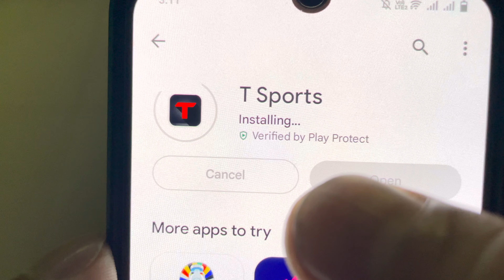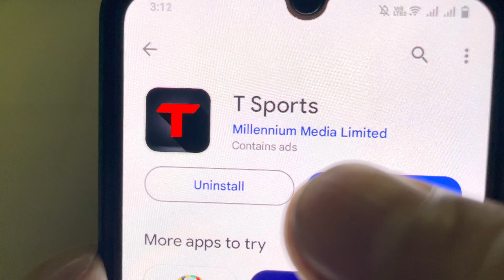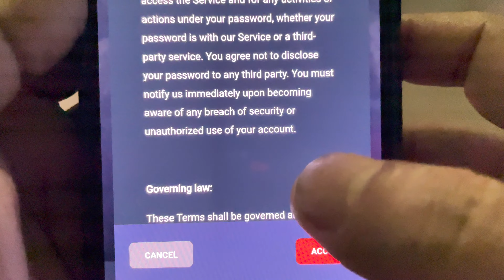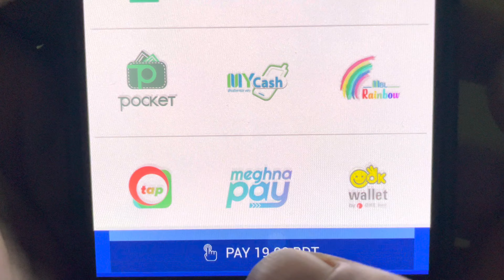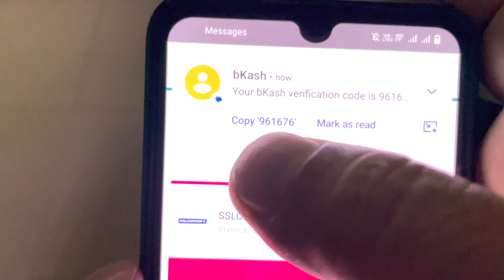How To Watch Brazil vs Colombia Live Match | Brazil vs Colombia 2024 Live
How To Live Watch Brazil vs Colombia 2024 Match